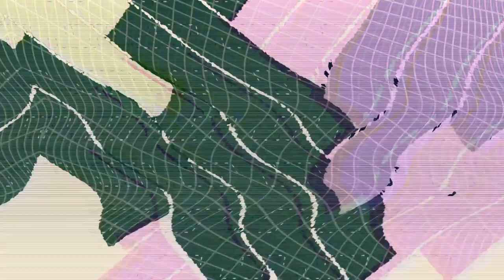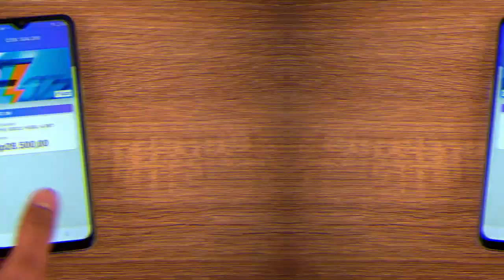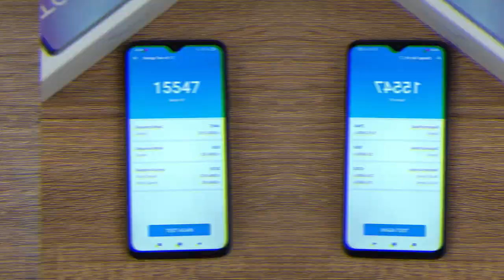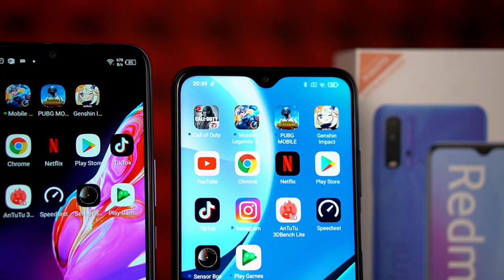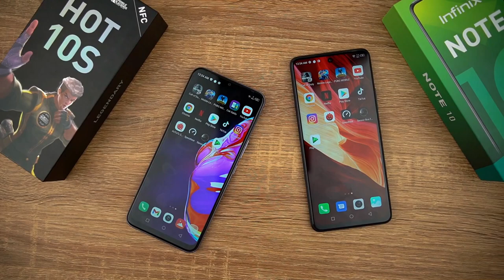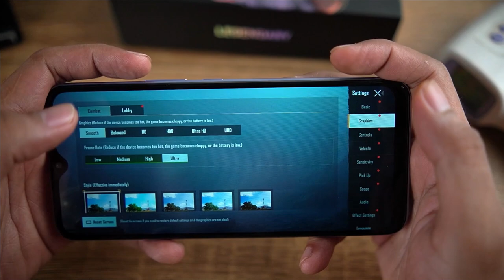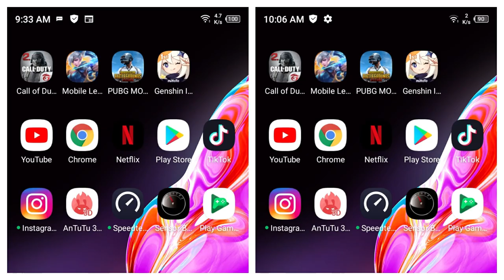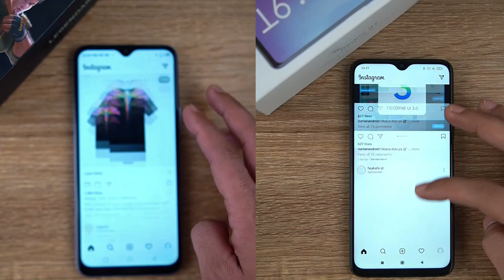Komparasi Under 2 Jutaan Lagi - Infinix Hot 10S NFC vs Redmi 9T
Kali Ini kita ngecompare 2 hape entry level yaitu Infinix Hot 10S vs Redmi 9T. Perbandingan yang kami lakukan yaitu Design, Display dan Sound, Performa Chipset dengan menggunakan benchmark software seperti antutu, dan 3D marks. Selain itu ada test gaming seperti Genshin Impact, CODM, Mobile Legend dan PUBG, setelah itu ada speed test dan multi tasking dan belum lengkap kalo kita tidak mencoba Camera test, terutama dari segi pengambilan photo dan video,  Lanjut kita juga melakukan Battery test dengan Charging, drain battery test dengan  menonton Youtube dan bermain game, dan yang terakhir kita juga cek kelengkapan sensor, serta seberapa cepat test sensornya. Kalo kalian penasaran, tonton terus sampai habis yah.

Groovy HARD ROCK Backing Track in Fm | BT-080